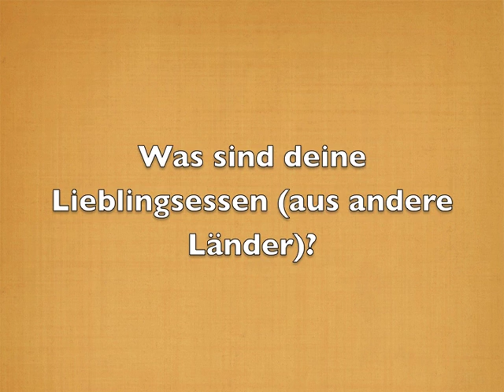Sydney spricht Deutsch / Sydney Speaks German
Endlich ein video auf deutsch! Korrigieren Sie mein Deutsch, bitte. :)
Ist mein Deutsch gut oder schlecht? Sagen Sie mir, in die Kommentare.
I know I have a penchant for making grammatical mistakes while speaking.

das Thema des Tages: Let's go international! What other country would you love to visit? If you speak a language other than English, let us hear it. What are your favorite foreign foods?